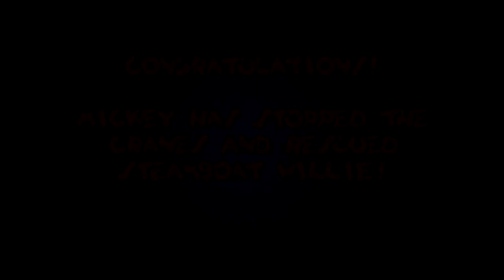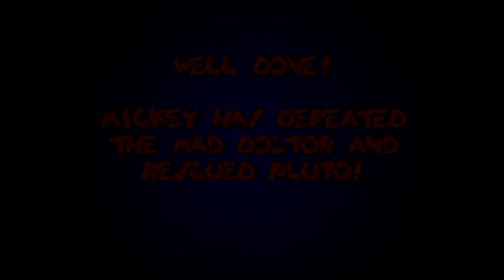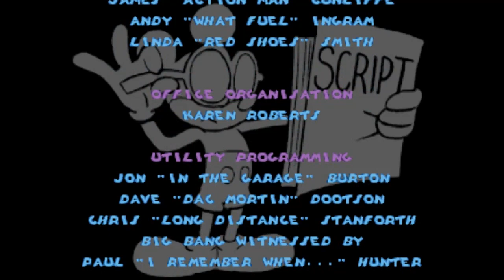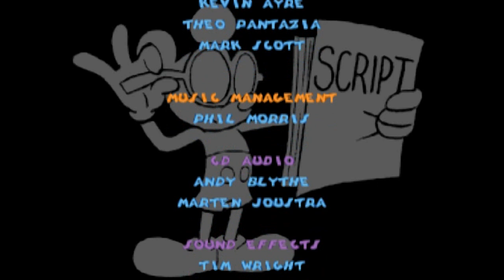Mickey's Wild Adventure (PS1 Cinematic Video Game Walkthrough Episode 1)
0:29 - Steamboat Willie.
4:59 - The Mad Doctor.

Mickey Mouse must rescue Steamboat Willie from Captain Pete before it's too late. Then, Mickey must travel to the Mad Doctor's lab to rescue his dog, Pluto.

Episode 1 of the first season of my Mickey Mouse series.